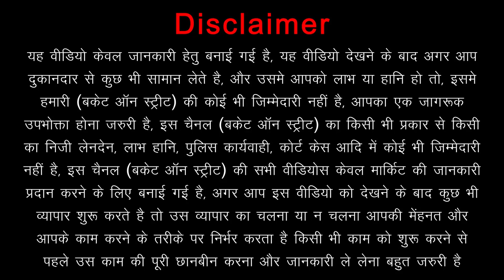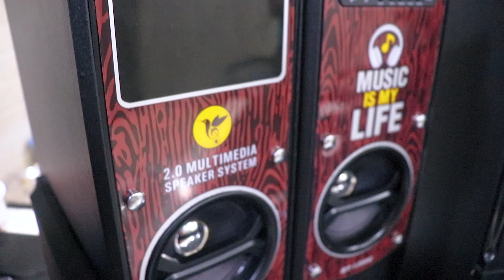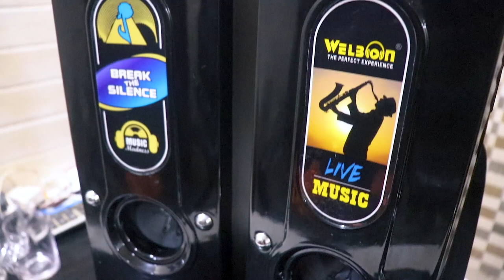Buy Home Theatres At Wholesale/Retail || Home Theatre सिर्फ 1500/- ₹ से शुरू || Cheapest Electronics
Bucket On Street Presents - Buy Home Theatres At Wholesale/Retail || Home Theatre सिर्फ 1500/- ₹ से शुरू || Cheapest Electronics || Delhi

Hey Everyone, We Are Back Again With Another Video, In This Video We Went To Welbon In Ravi Nagar For hometheatre In Wholesale And Retail. You Will Find All Branded Home Theatres Here At Great Price. If You Want To Buy cheapestmusicsystem cheapspeaker soundbars hometheatresystem Then Welbon Is a Must Visit Place For You..

Shop Name :-  Welbon
Shop Address :- RZ - 42, Ravi Nagar Ext. Near Keshav Pur Sabzi Mandi, New Delhi - 110018